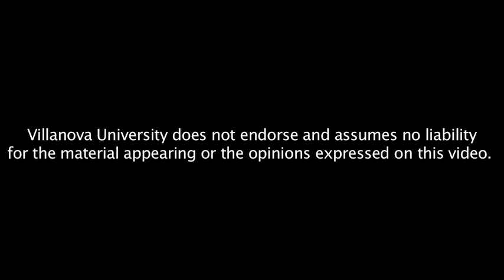Improving Global Health for Women and Newborns...Within Our Reach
32nd Annual Distinguished Lecture: "Improving Global Health for Women and Newborns...Within Our Reach". The lecture will be given by Leslie D. Mancuso, PhD, RN, FAAN, President and Chief Executive Officer of Jhpiego, an international non-profit health organization affiliated with the Johns Hopkins University in Baltimore and former CEO of Project HOPE.